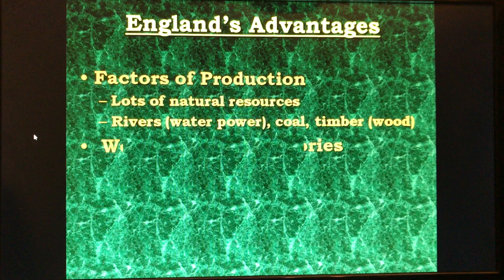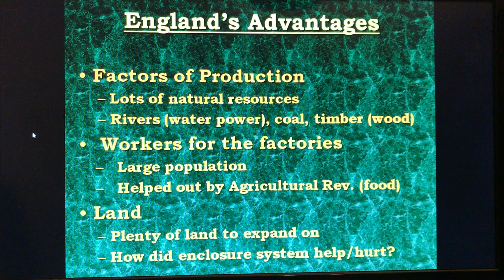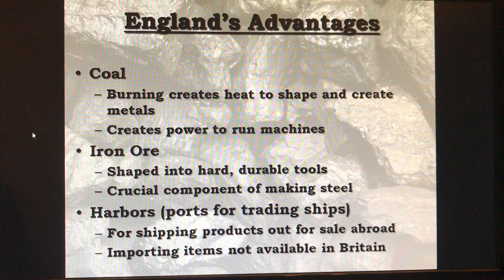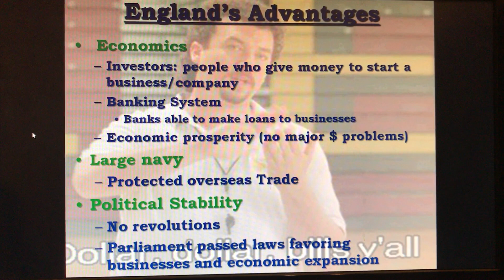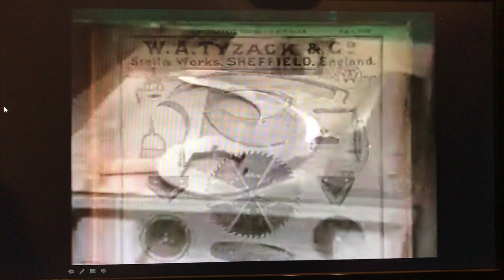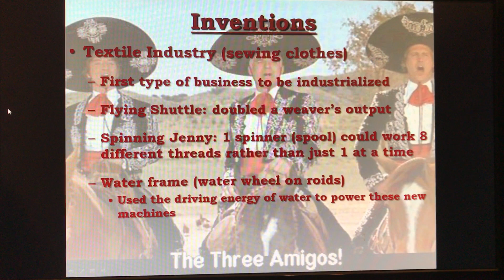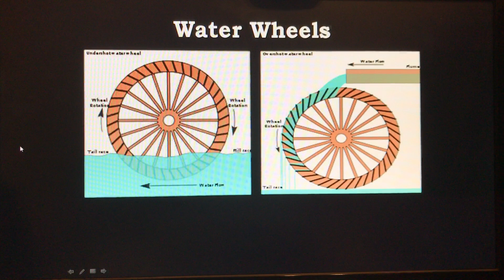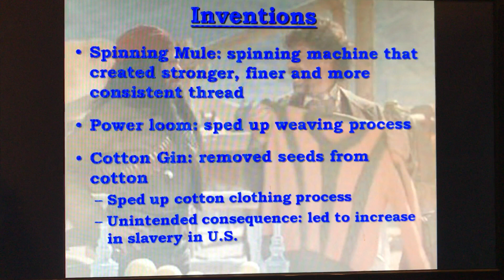Industrial Revolution, Pt 1, Section 2B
Macias - World History - Industrial Revolution, Pt. 1, Sect. 2.2